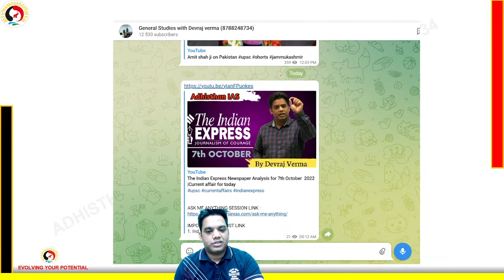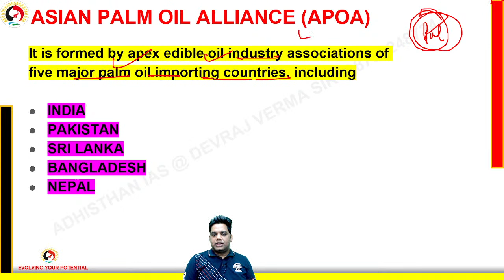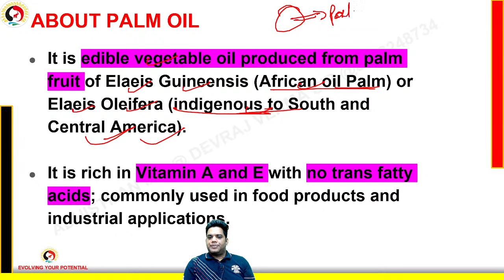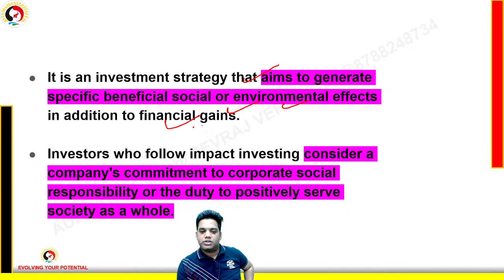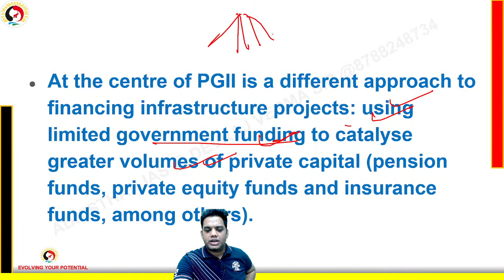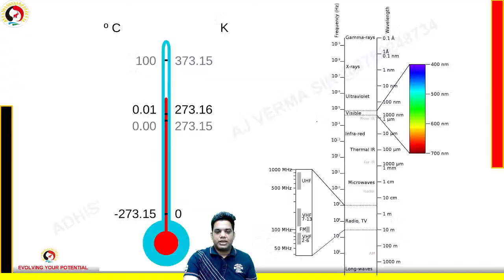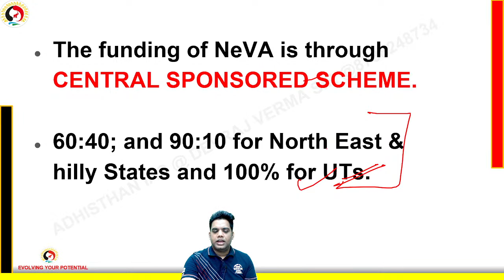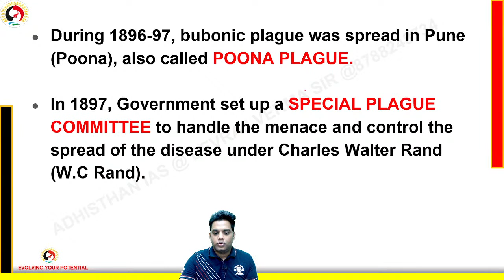1.5 years current affairs for Prelims 2023 by Devraj verma L- 7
In this video, Devraj Verma will teach you 1.5 years of current affairs and will use short tricks and other learning methods which will be useful to memorize current affairs

New upcoming courses

1. Complete UPSC Prelims batch for UPSC CSE 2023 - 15th November Announcement video coming soon.

For details about Adhisthan lAS

Thanks for watching this video Kindly do subscribe to our youtube channel and press the bell icon and let's be connected with us on social media platforms as well on above-given accounts.